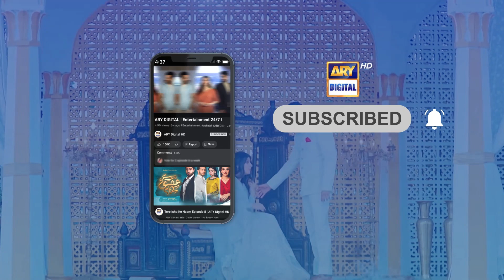How to Build a Skin Care Routine | Sadia Imam